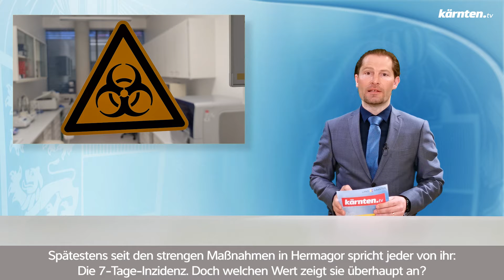Auf dem Prüfstand #74: Tage-Inzidenz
Viele Fragen zum Thema Corona erreichen uns täglich. Da die Antworten auch euch interessieren könnten, gibt es hier regelmäßig Antworten per Video. Rückfragen sind ausdrücklich erwünscht! aufdemprüfstand​​

▬ Social Media ▬▬▬▬▬▬▬▬▬▬▬▬▬▬▬